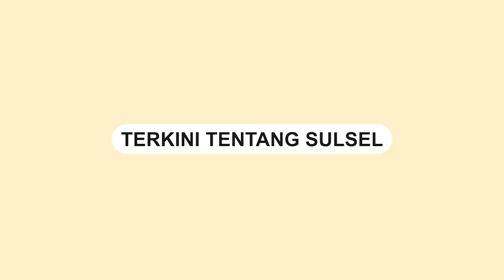Aksi Pencurian di Masjid Agung Pasuruan, Pelaku Menyasar Jamaah Saat Wudhu